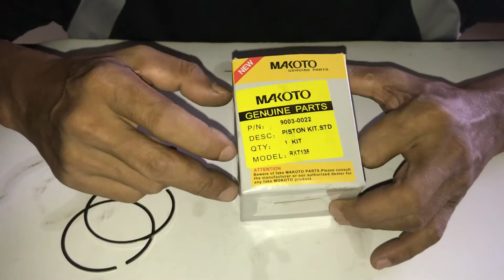dt 125 Tamang pag lagay ng pistonring para matagal masira at tamang tote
tamang pag kabit mga idol